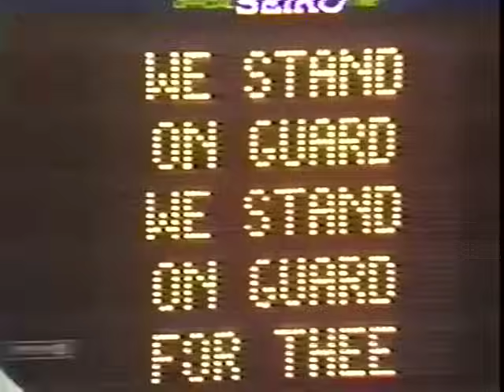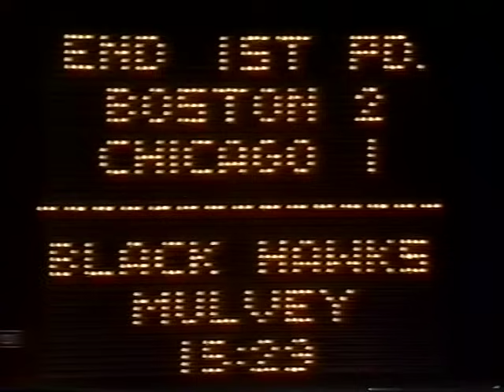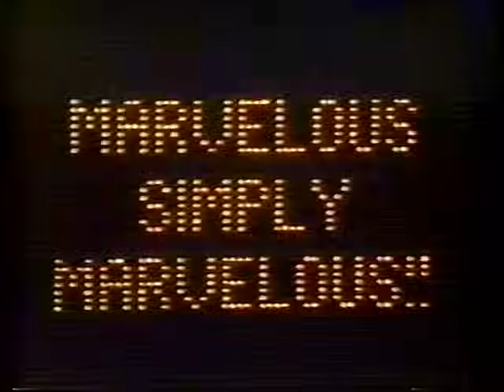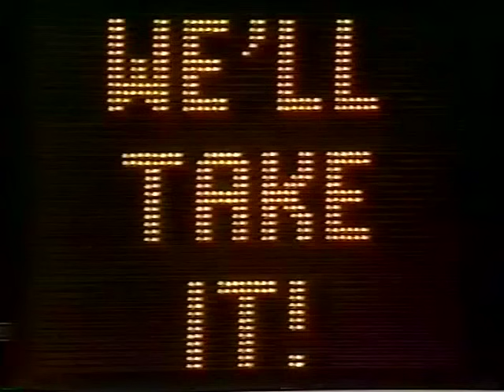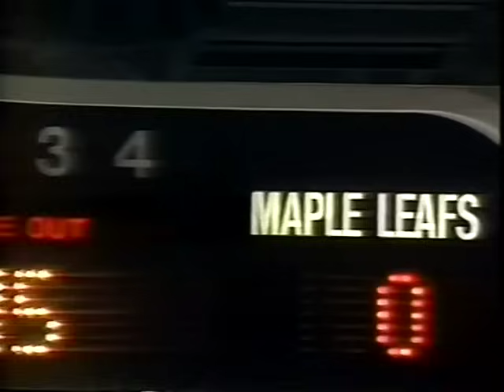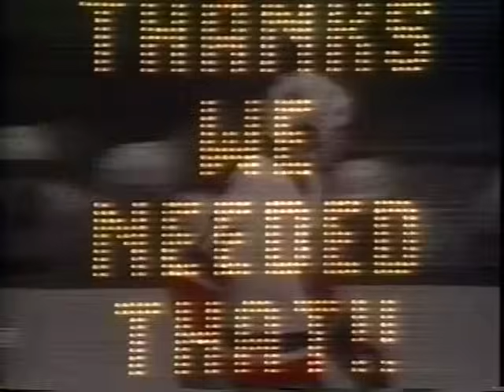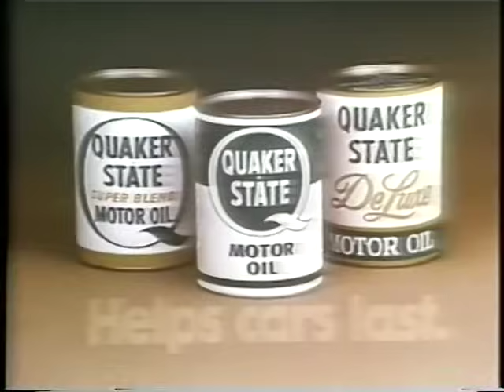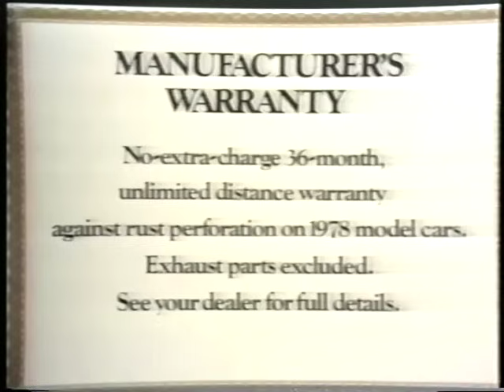1978 Stanley Cup Playoffs Game 1 - Toronto Maple Leafs @ New York Islanders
Game 1 of a 2nd round Stanley Cup Playoff Series between the New York Islanders and Toronto Maple Leafs on April 17, 1978.